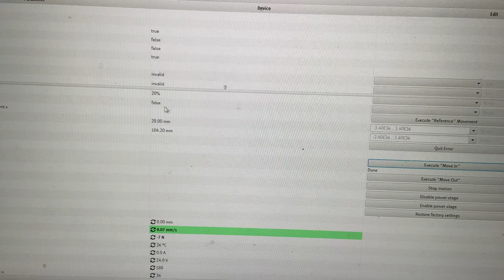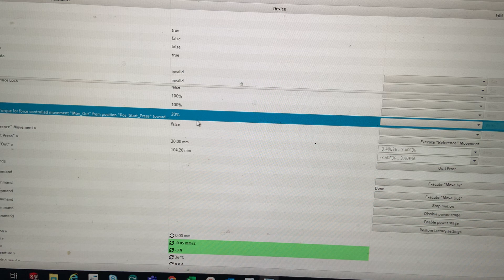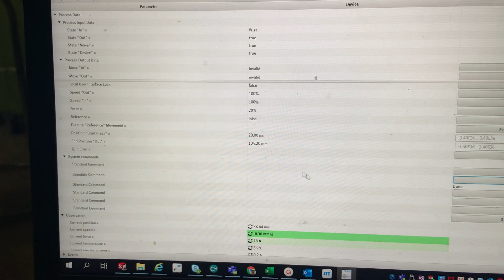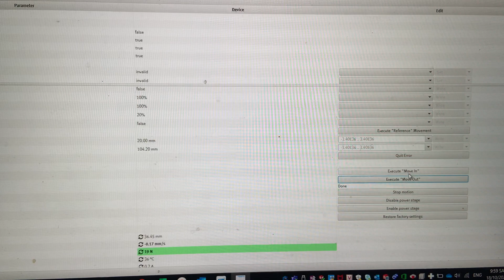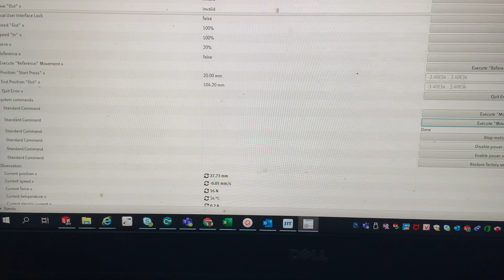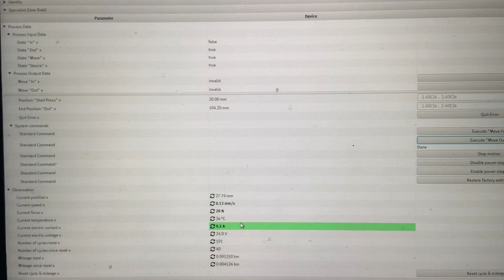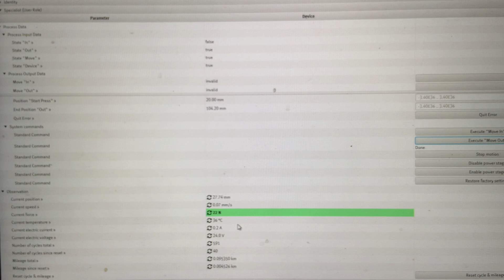Distinguish iPhone 7 and note 10 by using the force mode function on Festo ELGS-BS .(SMS).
Measurement application example: Distinguish iPhone 7 and note 10 by using the force mode function on Festo ELGS-BS .(SMS).

1. Link download step file for the ELGS-BS in this video

2. To configure and download for SMS products please access to this